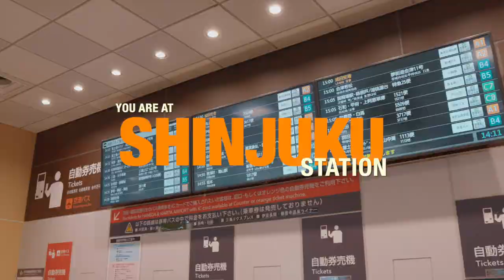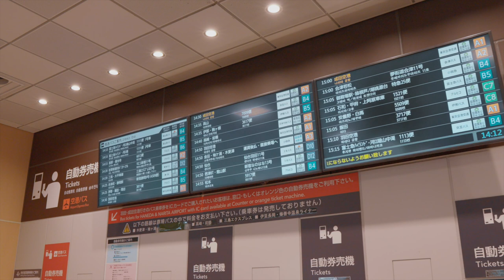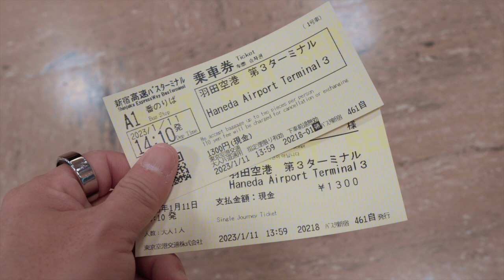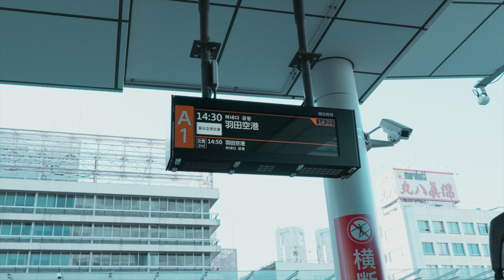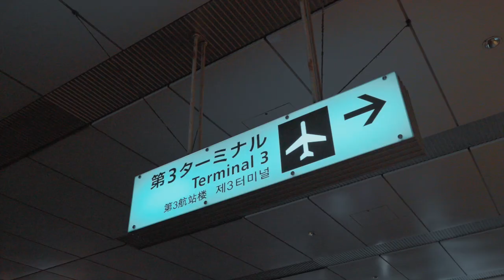How to get from Shinjuku to Haneda Airport by bus?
Here is how to get Tokyo Haneda Airport from Shinjyuku  by bus.
Taking the bus from Shinjyuku Station in Tokyo is probably the best choice to get Haneda Airport when you have big baggage with you.

This bus terminal called "BUSTA SHINJYUKU" is the biggest bus terminal in Japan. Wherever you are going by bus, this is the place.

You can book your ticket anytime online.

00:00  at Shinjyuku Station
00:32  Bus terminal
01:12  Inside terminal
01:32  How to get a ticket
02:06  To bus stop
03:18  View from bus
05:00  at Haneda Airport
05:22  Thanks for watching

Note: This video was filmed in Jan 2023.